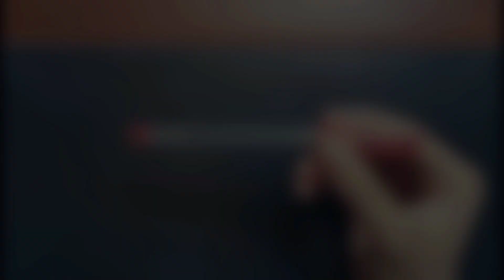How To Make A FIRE Pen Gun With Rubber ( POWER FULL GUN ) 😱😱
☞ MATCHSTICKS KA GHAR KESE BNAYE

☞ This is amezing video (⁠｡⁠◕⁠‿⁠◕⁠｡⁠)

How To Make A FIR Pen Gun With Rubber ( POWER FULL GUN ) 😱😱

How to make a paper craft
pen gun with matchsticks kese bnaye
HOW to make a pen gun with rubber and pen
how to make fire pen gun how to make a pen gun

how to make gun with pen
pen ki banduk
how to make a fire gun
pen gun making at home
pen se banduk kaise banaen
how to make pen gun easy
paper gun
pengun
fire gun
how to make gun
pen fire gun
pen ka banduk
pen se banduk kaise banate hain.
gun
gun pen
pen gun making easy
pen fire
pen se gun kaise banaen
pen
pen ki gun
pen ki banduk kaise banaen
rubber gun
pen ka gun
pen se gun kaise banate hain
pen banduk
pen gun kaise banaen
pencil gun
banduk
how to make a fire pen gun
how to make pen shooter
pen se banduk
banduk kaise banaen
how to make a gun
gun with pen
paper craft
banduk banana
pen guns
pen pistol
pen se gun
bondhu banana
how to make a gun with pen
pen se gun banana